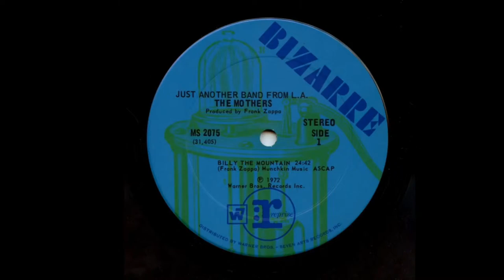The Frank Zappa Series: Just Another Band from L.A. (1972) w/Byron Boldt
Join Grant and Byron Boldt as they discuss Just Another Band from L.A. (1972) .